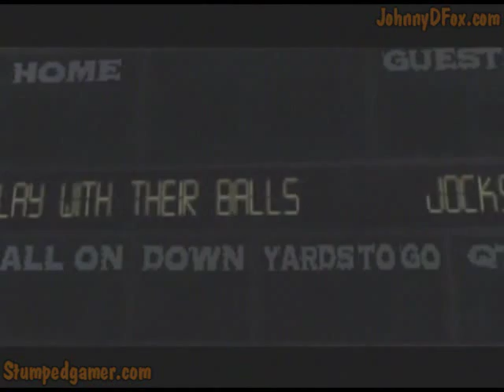Bully -86- The Big Game [1/2]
The big day is here! Time to ruin those jocks' fun and the whole big game with a series of pranks.